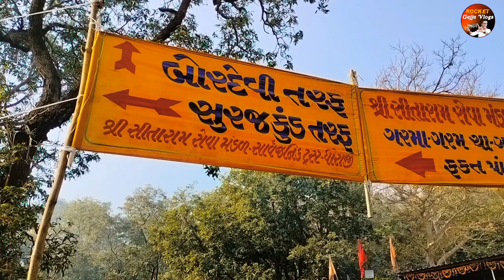Giranar Lili parikrama || માળવેલા સુઘી ત્રીજો પડાવ || મીત્રો સાથે પરીક્રમા || Lili parikarma 2023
kher Lalaji
istagarm contact rocket gujju vlogs 505

Rocket gujju vlogs
kher Lalaji

your queries 👇
Lili parikrama
Parikrama 2023
Girnar Lili parikrama
Junagadh parikrama
ગિરનાર લીલી પરિક્રમા
ગિરનારની પરિક્રમા
જૂનાગઢ